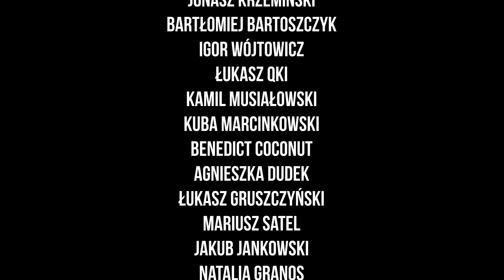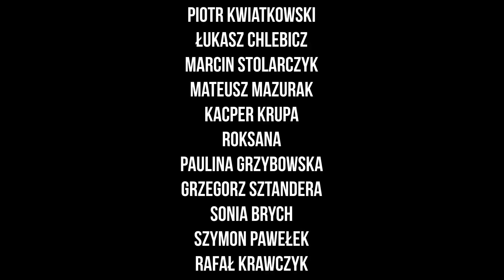Dublet Red Bulla, dramat Ferrari, Mercedes wraca do żywych | Parc Fermé Podcast #265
Barcelona dostarczyła! Do niedawna to był oksymoron, ale jak się okazuje nowe auta działają w Hiszpanii. Dodatkowo sporo dramatów, problemów, powrotów i pięknej walki na torze. Płacz Tifosi, radość Mercedesa i wyrachowanie Red Bulla. Jest co omawiać, więc zapraszamy!

00:00 - Start i agenda
01:36 - Treningi i kwalifikacje
20:11 - Wyścig o GP Hiszpanii
1:29:20 - Klasyfikacje generalne
1:32:50 - Budnik trochę o Hiszpanii
1:44:40 - Pożegnanie i Patroni

- link do grupy Parc Ferme! Zapraszamy wszystkich!

77cdb3b9a2